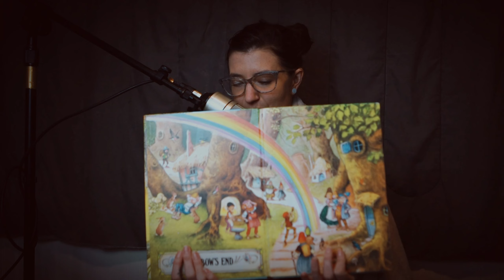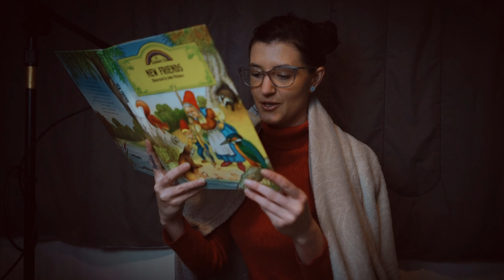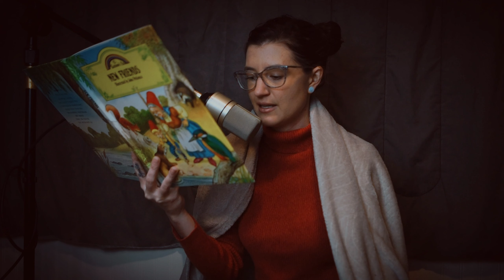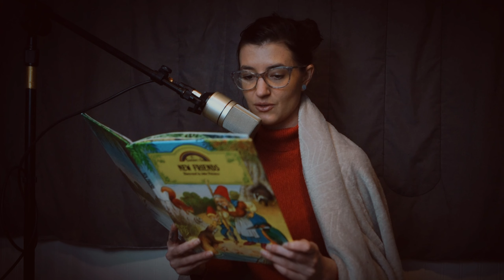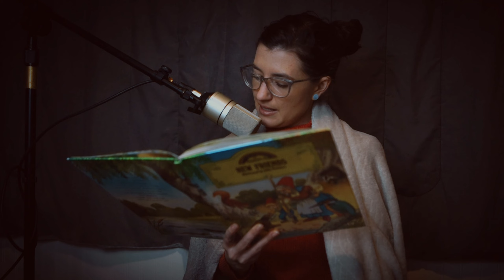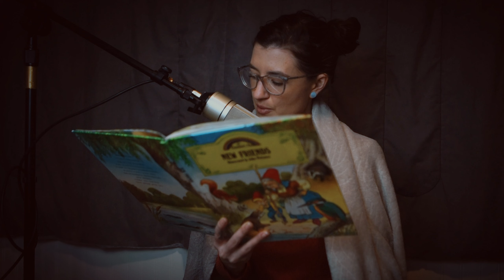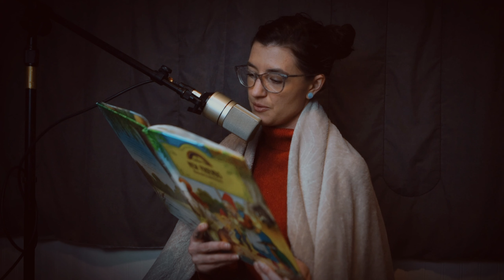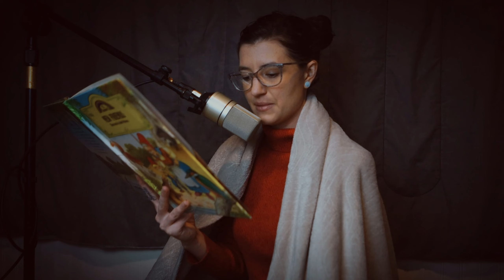Short Bed Time Story 📖 ASMR 🌈 New Friends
New Friends
By: Jane Patience
(Rare Print)